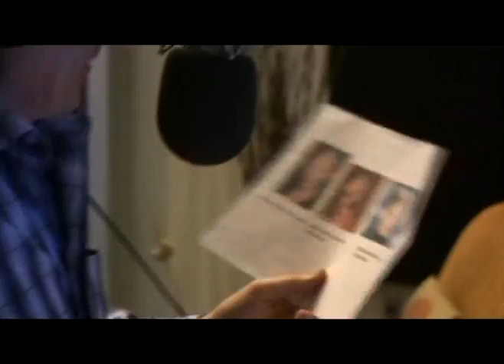Voter Haircut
Andrea is informed of her next mission.